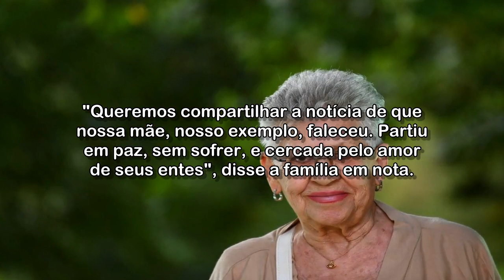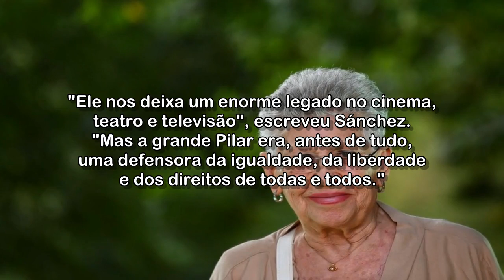Morre a atriz Pilar Bardem, mãe de Javier Bardem, aos 82 anos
Ela recebeu o mais alto reconhecimento do cinema espanhol, o Prêmio Goya, como coadjuvante no filme 'Ninguém Falará de Nós Quando Estivermos Mortos', em 1995.

Acessado em: 18 de julho de 2021 às 14:37